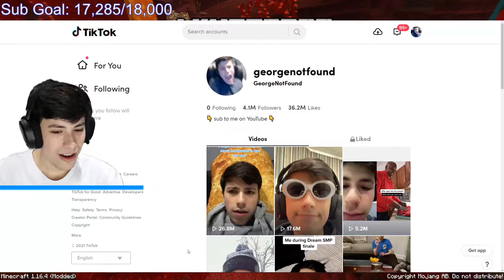[FUNNY] When DreamXD joins the Dream SMP [Ft. Quackity, Dream, BadBoyHalo, and George]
In this video I coded it that Dream Quackity BadBoyHalo and George are building a Macdonalds very legit.